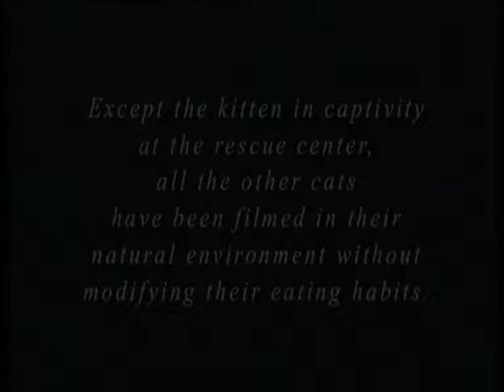Секреты из жизни животных